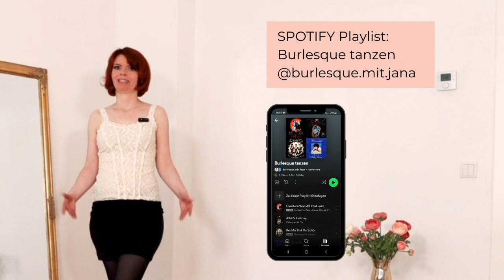Schulter Wirbel - Burlesque Tanz lernen für Anfänger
Schulterwirbel